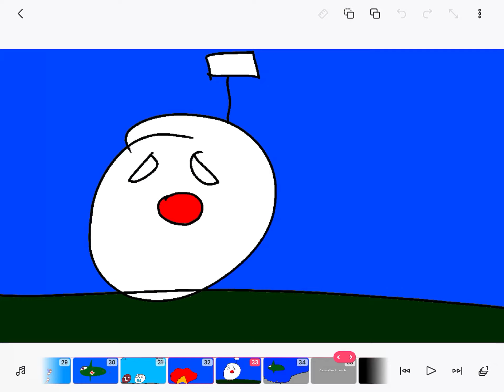History of Japan (35 Subs)